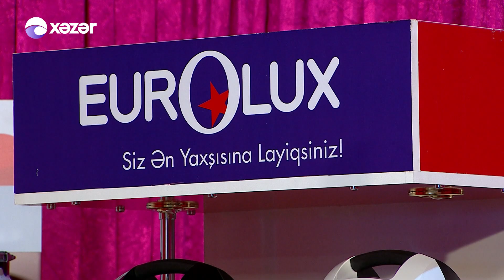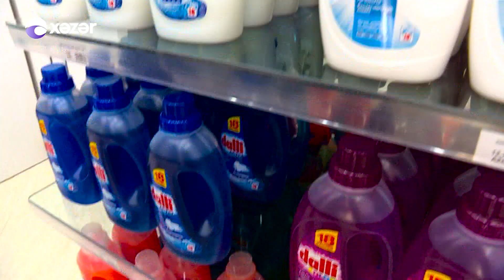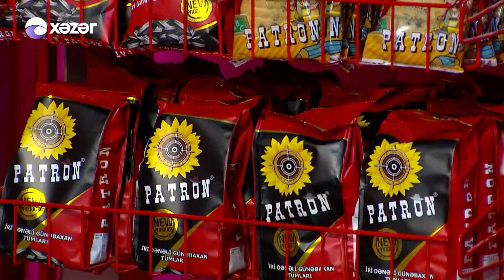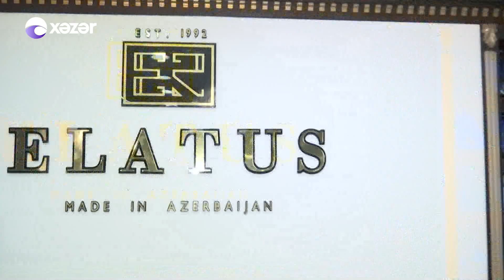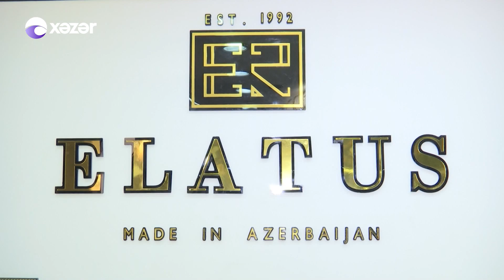5də5 - Rövşən Əziz, Qurd, Kəmalə Nəsibova (01.11.2017)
“Xəzər” Televiziyasının reytinqləri üstələyən daha bir veriliş “5-də 5” şou-proqramdır. Daha fərqli və maraqlı olmağı bacaran verilişin aparıcısı Zaur Kamaldır. Proqramda məşhur ifaçıların ifasında zövqlü musiqinin, canlı ifaların, əyləncəli anların, maraqlı söhbətlərin şahidi olacaqsınız. Gözəl ifalar, maraqlı açıqlamalar və surpriz qonaqlarıyla “5 də 5” həftə içi 5 gün 19:00-da Ailənizin Xəzərində! . Əyləncəli dəqiqələr, maraqlı həmsöhbətlər, müxtəlif problemlərin həllinə dair araşdırma materialları izləmək üçün bu proqramı qaçırmayın.